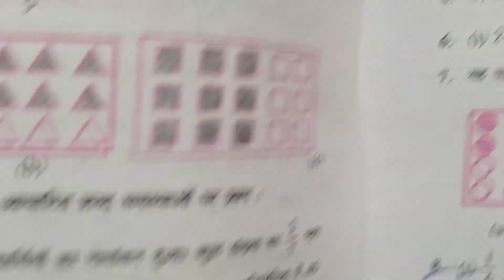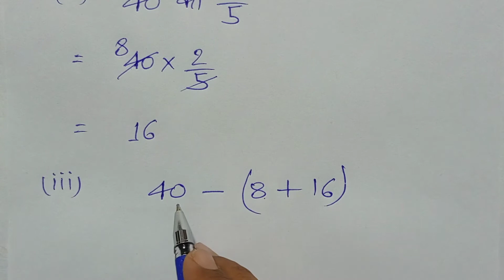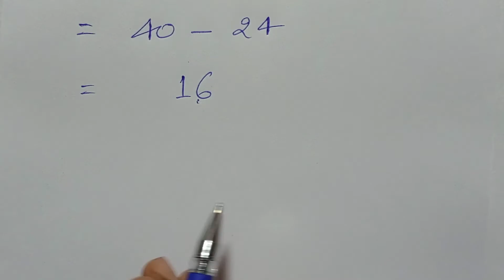Class - 7 , Saral Ganit, Dr. K.C. Sinha , Math, , Ex - 2B, Q.no - 9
Playlist link -

Playlist link -

Playlist link -

Playlist link -

Playlist link -

Playlist link :-

Playlist Link :-

Playlist link -

Playlist link :-

Playlist link -

Playlist link -

Playlist link :-

Playlist link -

Playlist link -

Playlist link :-

Playlist link -

Playlist link -

Playlist link :-

Playlist link :-

Playlist link -